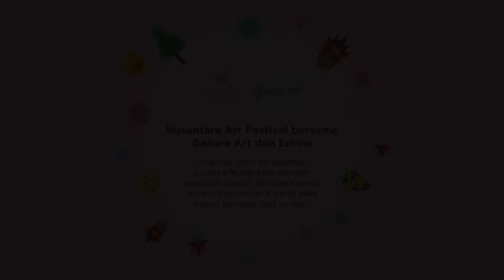NAF 2020 (ke-15, 10 Juni 2020) - Video Tutorial Kegiatan - Kerincing Angin Berbentuk Jalak Bali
Mari dekorasi rumahmu dengan membuat hiasan gantung  berbentuk Burung Jalak Bali

Burung Jalak Bali adalah hewan endemik Indonesia yang bisa ditemukan di bagian barat Pulau Bali. Jalak Bali memiliki nama ilmiah Leucopsar rothschildi yang diambil dari Walter Rothschild, seorang zoologis asal Inggris yang mendeskripsikan spesies Jalak Bali ke dunia pada tahun 1912.

Kamu bisa mengkreasikan hiasan gantung ini dengan bel sehingga akan berbunyi jika tertiup angin. Silakan berkreasi sesuai benda yang tersedia di rumahmu!

Untuk membuat Hiasan Gantung Berbentuk Burung Jalak Bali dibutuhkan:
- Karton Duplex / Kertas Tebal sejenisnya
- Tali Kasur atau jenis tali lainnya
- Kertas Warna
- Kertas Mika
- Lem Tembak / Lem Bening
- Selotip Bening
- Gunting
- Cat Akrilik / Cat Poster
- Kuas
- Air untuk mencuci kuas
- Tisu

Selamat Mencoba!